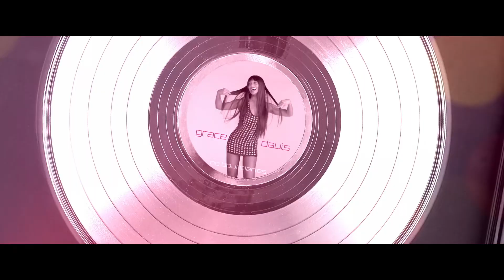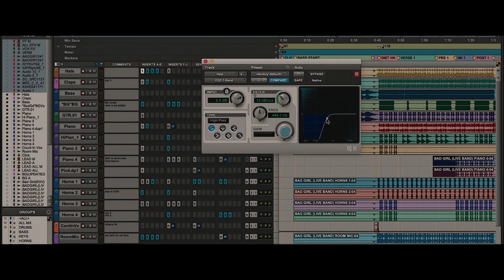The Dream Team Inside the Creation of The High Note